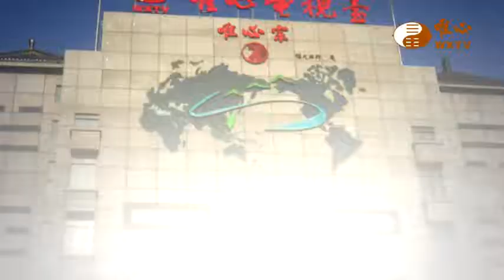心感覺合唱團(二) 【好厝邊05】｜ WXTV唯心電視台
易經風水專業電視台WXTV好厝邊
『好厝邊』每週四20:00~20:30首播